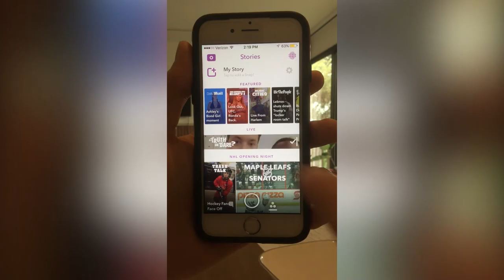(049*) Leafhopper | THE CHRONOVLOGUE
The Chronovlogue
049: Friday, October 14, 2016
Black bars for fun. (Shot with an iPhone 6s)
Ninad Bhat as the voice of Ninad Bhat.
Chris Bryant as himself.
Stanch Cadley as Eric Baskett.
*Original music by Chris Bryant.